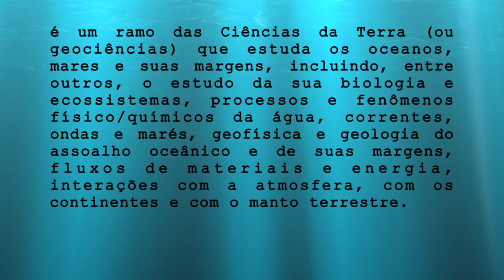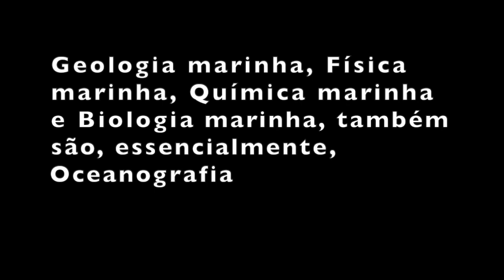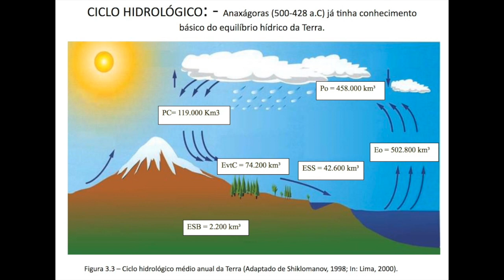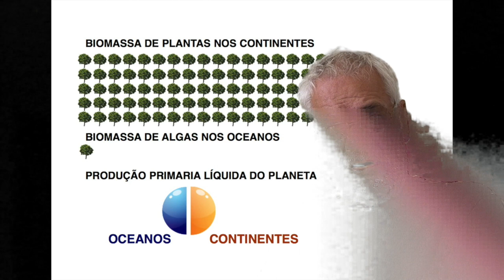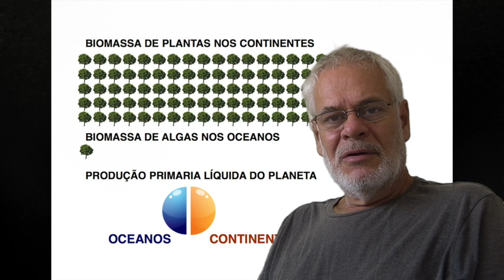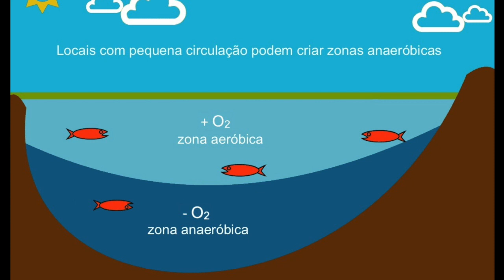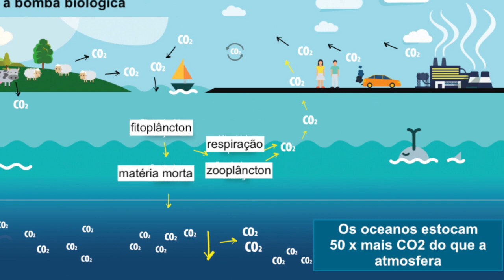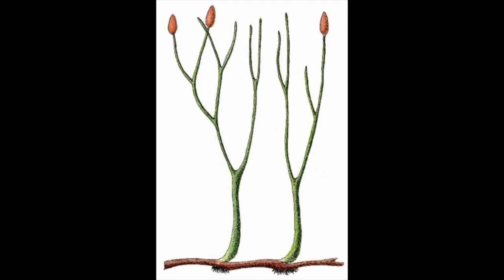Definições preliminares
Divisões e importância da oceanografia